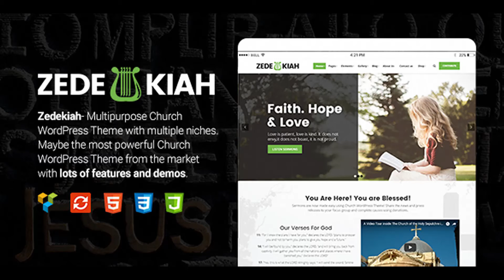Zedekiah - MultiPurpose Church & Religion WordPress Theme | Themeforest Website Templates and Themes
Why Zedekiah? Our demos will quickly show you a lot of reasons why Zedekiah is probably the most compact, user friendly Church/Religion WordPress Theme of the moment. The theme only comes with specific options and features, build by professionals for professionals. The most important part of the theme is that it comes built-in with a lot of services which actually are “Ready to go” after importing the demo on your site. Zedekiah was created to simplify the process of having a well-done website, for any Church, Religion or any other type of Nonprofit organisation! FEATURES LIST Blog / News Events Feature WooCommerce Shop / Boutique Photo Gallery (13x Templates) YouTube/Vimeo Video Gallery (5x Templates) Perfect for: Church / Religion / Non-profit / SermonsDonations Websites Compatible with latest WordPress version WPML Translatable Ready – The WordPress Multilingual Plugin Built with HTML5 and CSS3 Clean & commented code Cross-Browser Compatibility: FireFox, Chrome, Safari, Microsoft EDGE, IE11+ 100% Responsive Theme Child Theme Included Visual Composer Drag and Drop plugin Slider Revolution WooCommerce, Give Donations plugins included Our Supporters List Events Calendar Testimonials List 3x Unique header variants Multiple footer variants One-click importer 600+ Google Fonts Well documented Retina Ready Clients Slider with multiple options Multiple columns Testimonials Request Free Quote form included Google Maps integrated Custom 404 page layout Beautiful sidebar burger menu Multiple page preloaders Unlimited sidebars Custom CSS directly in your theme options panel Logo&Favicon management Unlimited Color Options Links Color Option Main texts color Main backgrounds color Main backgrounds color (hover) Semitransparent blocks background Text selection color Text selection background color Nav menu text color Nav submenu background color Nav submenu text color Body font family Nav submenu hover background color Nav submenu hover background color H1, H2, H3, H4, H5, H6 – colors and fonts management Article blog posts pages color/font management CHANGE LOG === Released v1.0 – 20-NOV-2017 === [RELEASED] - v1.0; SOURCES & CREDITS Fonts: Poppins / Roboto – Google Fonts Images: picjumbo.com – All rights reserved! (Images not included in the theme-package) Icons: FontAwesome, Simple and Minimal Line Icons

download Zedekiah - MultiPurpose Church & Religion WordPress Theme | Themeforest Website Templates and Themes